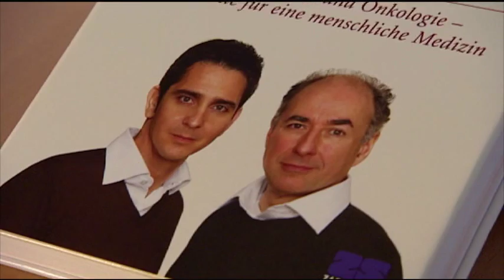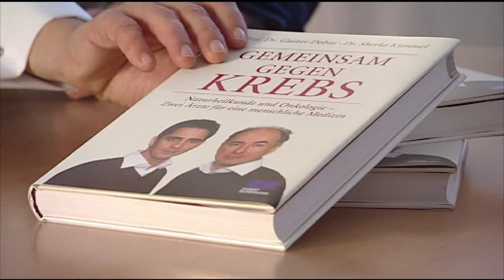Einfuehrung Gemeinsam gegen Krebs